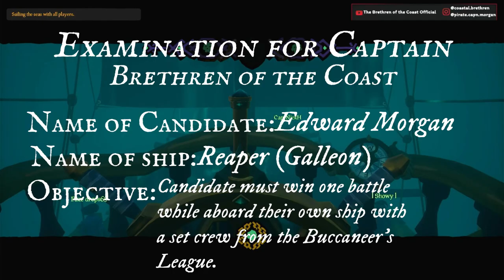Brethren of the Coast Captain's Examination / Cap'n Morgan /